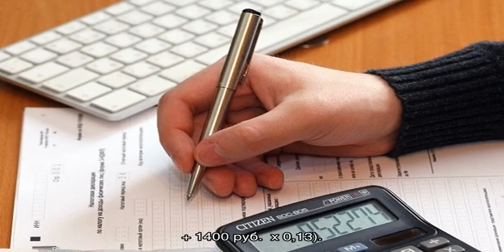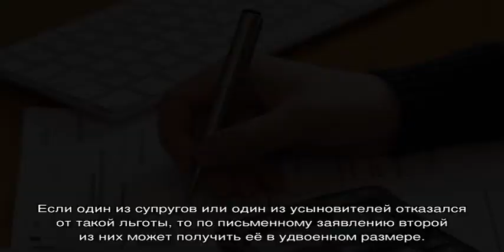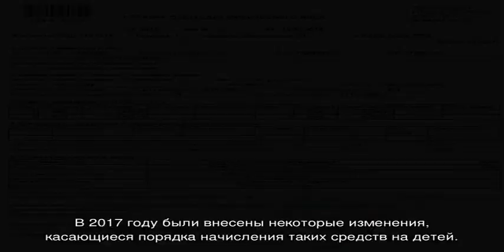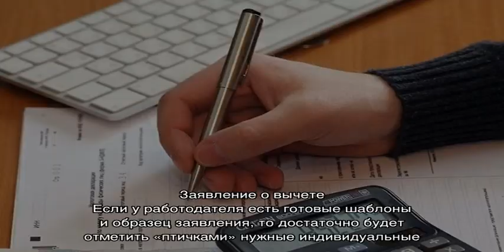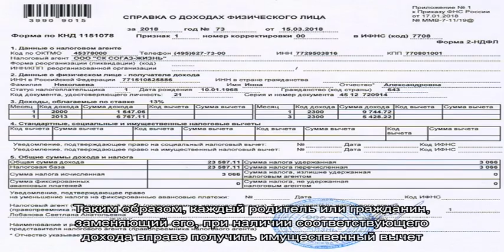Заявление на налоговый вычет на детей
Заявление на налоговый вычет на ребенка, как оформить на инвалида, образец заполнения, что об этом необходимо знать, как выглядит стандартный налоговый вычет на детей - пояснения и советы для решения юридических и налоговых вопросов.